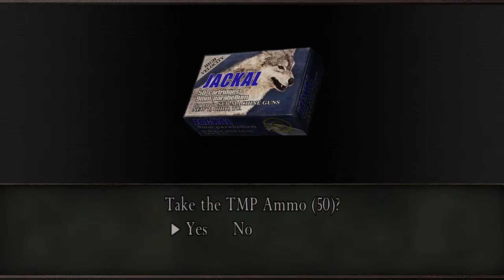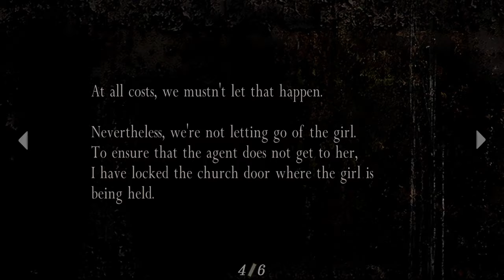Resident Evil 4 (2005) - Part 4: Lotus Prince Let's Play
We make it to the church we were told to go to, but a complication arises!